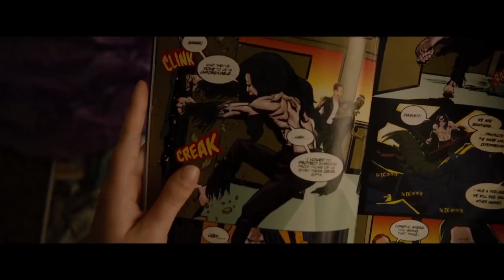Repedező teóriák - Üveg kritika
Két évvel ezelőtt kiderült, hogy a Széttörve valójában ASebezhetetlen titkos folytatása, és ezzel M. Night Shyamalan ismét elővette évtizedek óta lezáratlan szuperhős-trilógiáját, amely az Üveg-gel most révbe ért. No, de mennyire lett grandiózus és kielégítő a lezárás? Kritikánkból kiderül.